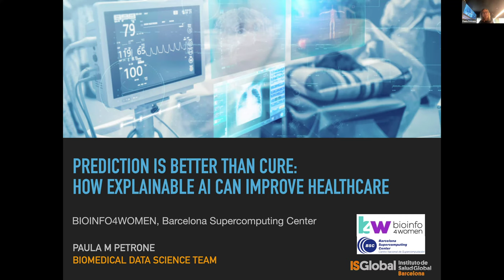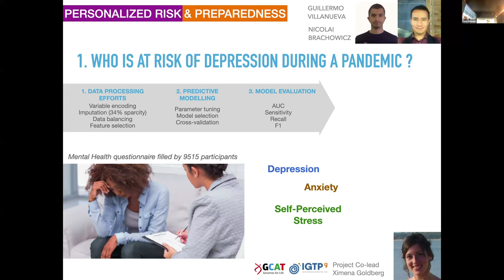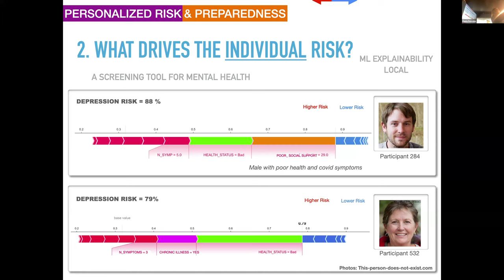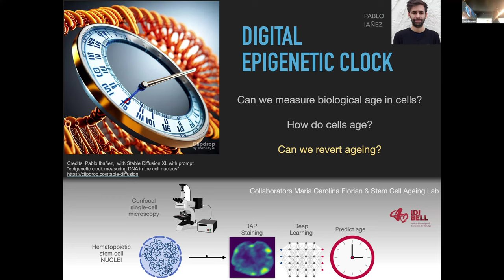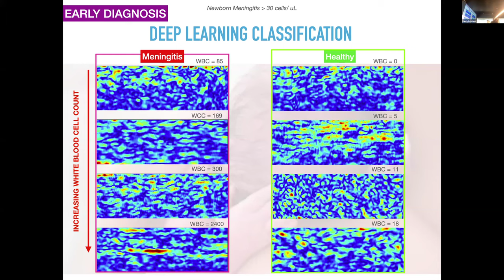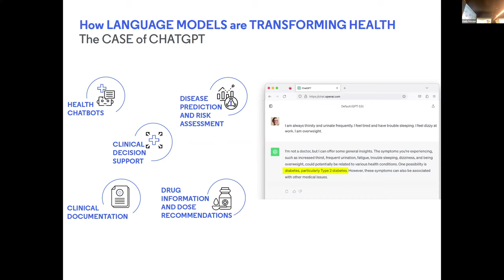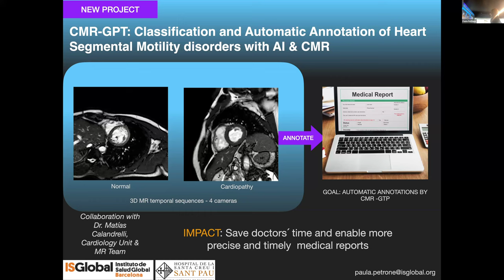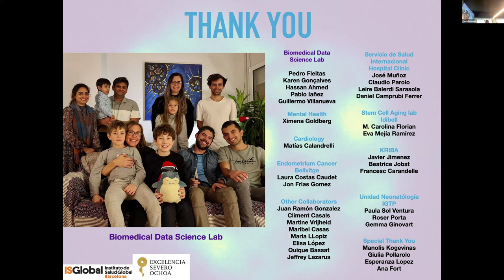SORS/WomenInBSC: "Prediction is better than cure: how explainable AI can improve healthcare"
🗣Speaker: Paula Petrone. Associate Research Professor. Head of the Biomedical Data Science team at ISGlobal.

Machine learning methods have the potential to augment diagnostic capabilities in noninvasive screening techniques like ultrasound and microscopy, which often suffer from noise and lack specificity. This presentation showcases our team's efforts in developing tools for practical clinical applications in areas like sepsis, meningitis, malaria, depression and ageing. Utilizing explainable AI algorithms such as SHAP, LIME, and GradCAM, we prioritize transparency and bias identification in tool development. We provide examples illustrating how deep learning models, when applied to medical images, extend the clinician's vision 'beyond the expert human eye,' complementing doctors' expertise for improved diagnosis. Finally, we explore the transformative impact of foundational models like ChatGPT4 on future healthcare, discussing both limitations and opportunities of these emerging technologies.